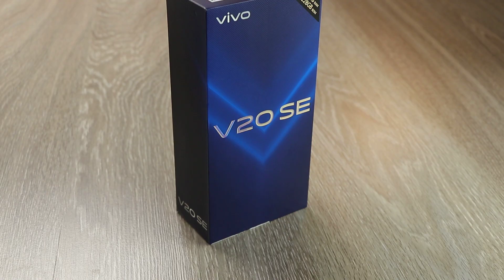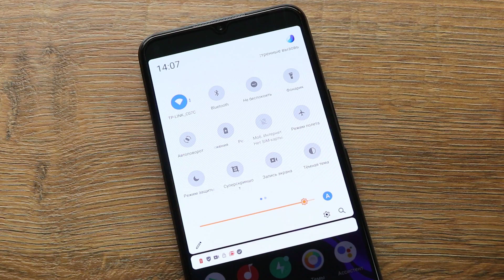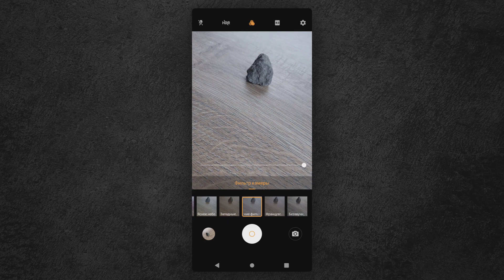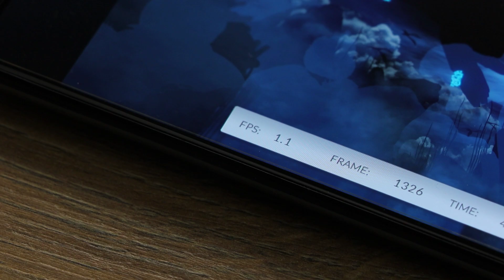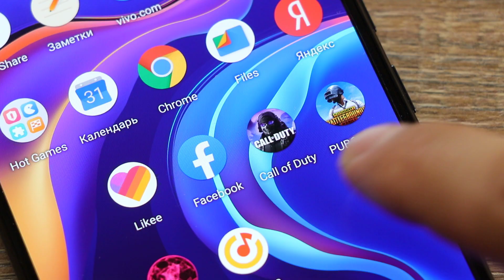Обзор Vivo V20 SE 📲 ФИШКИ + ТЕСТ КАМЕР 🔥 Стоит ПОКУПАТЬ в 2021?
Стоит ли покупать новые смартфоны Vivo? Расскажем в этом обзоре!

В новом видео Саша Сериков покажет недорогой смартфон - Vivo V20 SE. Почему бренд так стремительно набирает популярность? Неужели бюджетные смартфоны смогут заменить iPhone? Тест камер и игр на Vivo V20 SE.

00:00 Начало
00:21 Внешний вид
01:02 Комплектация
01:58 Экран
03:00 Камеры
04:35 Производительность
04:58 Выводы